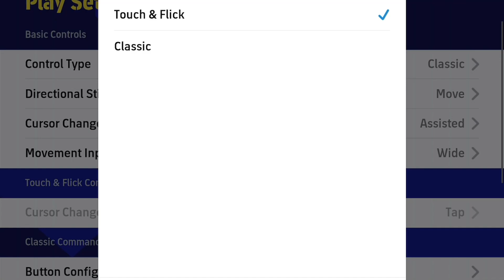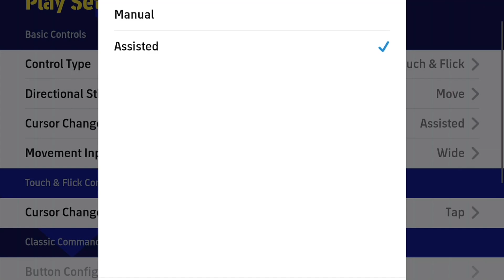No buttons, no problem! WHY I switched to ADVANCED CONTROLS in eFootball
Konami has been messing up the classic controls big time, and some updates to buttons positioning fixed that, but how about switching to touch and flick controls in eFootball 24 Mobile? How good are they this season? Better than classic? Which settings are the best for pro gameplay? I learn from Japanese pro players and try playing online games with this brand new no buttons setup.

This video is a beginner tutorial guide for people playing eFootball 2024 on Android and iOS (iPhone, iPad). Check out my other videos including best settings to win online games, tips to play like a pro, skill move tutorials, favourite gameplay, camera, controls and graphics settings in eFootball 24 Mobile, used for online matches

Most effective skill moves & tricks in eFootball 24 Mobile. Freekicks, passing, shooting, scoring, attacking, defending tutorials for beginners
Epic tricks to get featured, trending and Legendary 5 star players, best ways how to get free coins, GP and ePoints in eFootball 2024 Mobile
How to win online in eFootball 24 Mobile? Skills, scoring, attacking and defending tips and tricks

I play eFootball24 mobile on iPad Mini 5 Gen (60fps and high graphics)